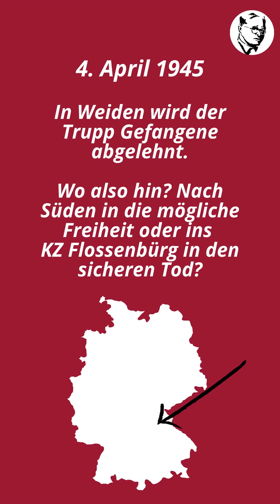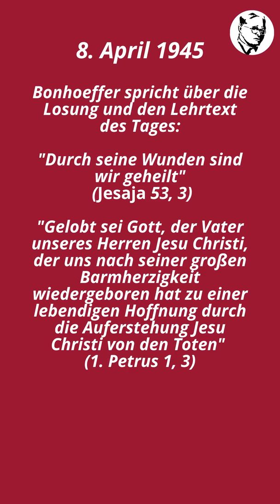Dietrich Bonhoeffer (1906 -1945) - zum 75. Todestag 2020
Dietrich Bonhoeffer (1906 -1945) kämpfte gegen das nationalsozialistische Regime. Unser Dossier zum 75. Todestag 2020 bietet News und Tipps zu Ausstellungen, aber auch Materialien wie Zitate, einen Steckbrief und PDFs zum Download wie das Lied "Von guten Mächten".